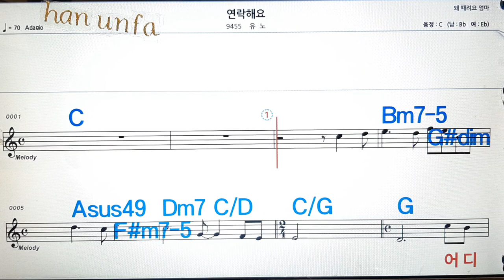생각 납니다/유난희💋노래방, 통기타 , 코드 큰악보, 가라오케, 반주💖Karaoke, Sheet Music, Chord, MR